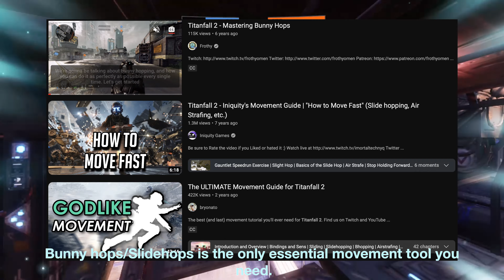Cinematic moments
I'm praying that the audio is better this time. Also, This video doesn't have much substance, it's more of an overview. I will make the next video next week or in a few days, it will be shorter.